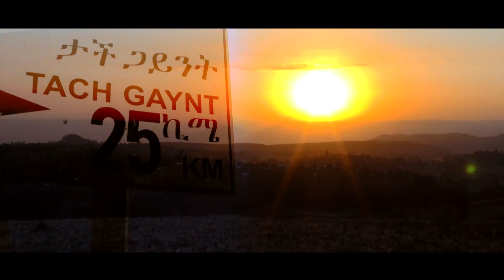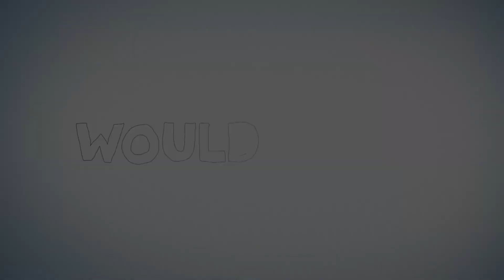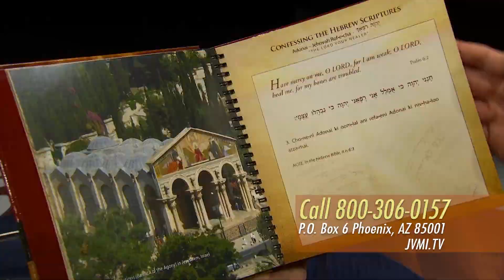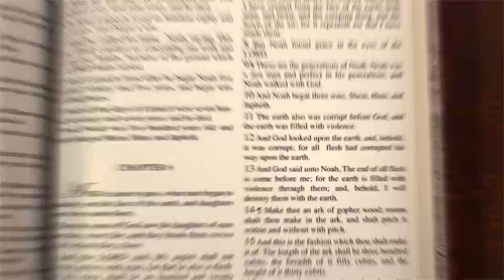Dr. Caroline Leaf: Think and Eat Yourself Smart (Part 1) (August 8, 2016)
Who would have thought? Science and the Word of God combine this week as Dr. Caroline Leaf and Jonathan Bernis talk about a neuroscientific approach to a sharper mind and healthier life. Dr. Leaf is a cognitive neuroscientist, author of numerous articles in academic journals, and has been widely interviewed about her research. Discover how each of us has unique nutritional needs and how we have the power to impact our health with right thinking. If you’re tired of diet plans, struggling with emotional eating, or simply aren’t satisfied with your level of health, tune in to begin developing a healthier body, brain, and spirit